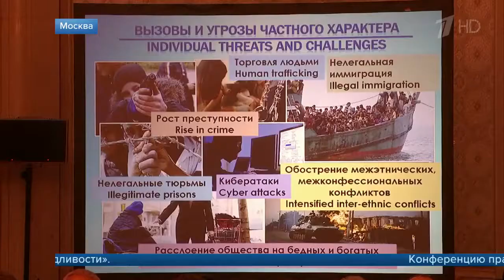Правозащитники из разных стран съехались в Москву на международную конференцию